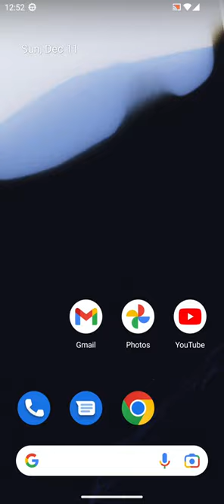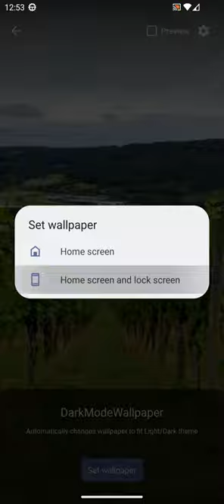Dark Mode Live Wallpaper - Automatically change wallpaper on Android in Dark Theme / Night Mode